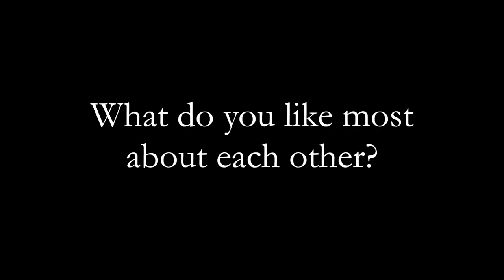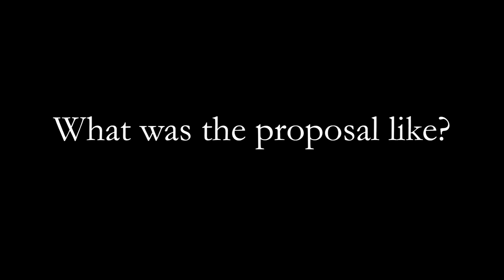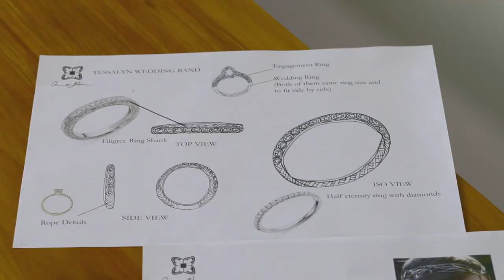Daniel & Tessalyn's Love Story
A Lord Of The Rings’ theme was the brief for this engagement ring, with the Choo Yilin team delving deep into J.R.R. Tolkien’s Elven worlds as the focal inspiration for this piece. An impressive mood board that even Tolkien would have been proud of was created. Daniel broke into song just before the intermission with “Marry Me” by The Rink, and went off stage on bended knee where Tessalyn was sitting in the audience.

Tessalyn’s wedding band was also designed by us and curved to fit snugly against the engagement ring. The diamonds were repurposed from old family heirlooms that Tessalyn inherited from her mother, who had in turn inherited it from her (grand)father.